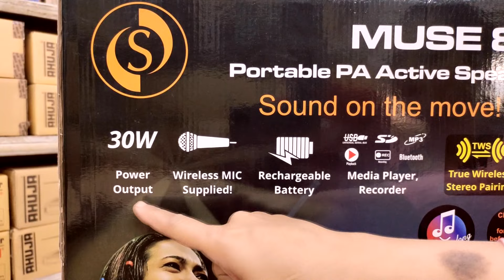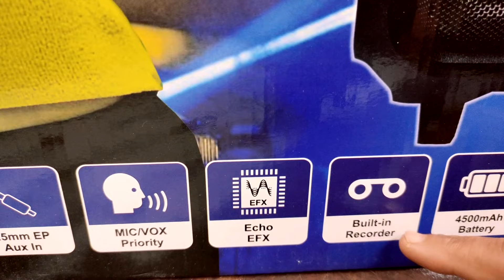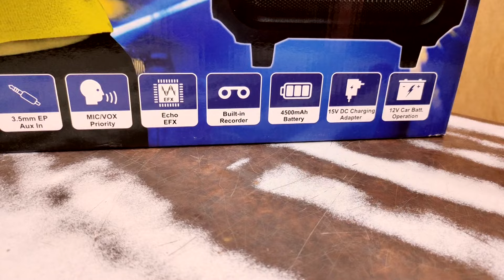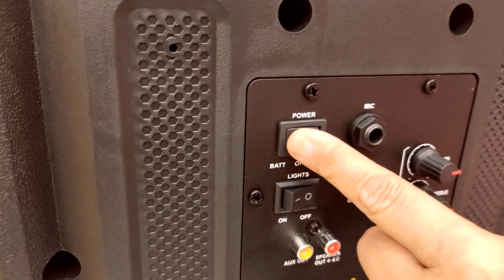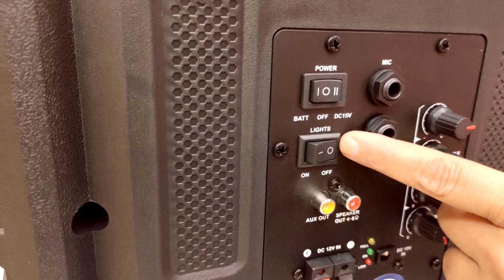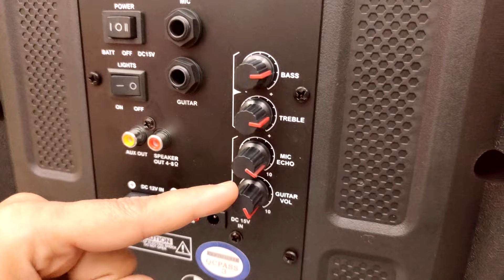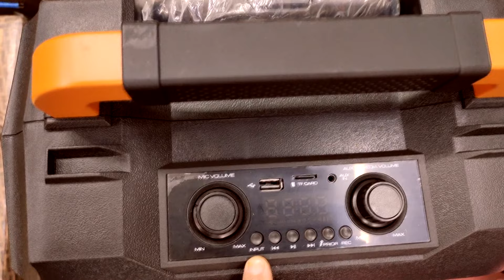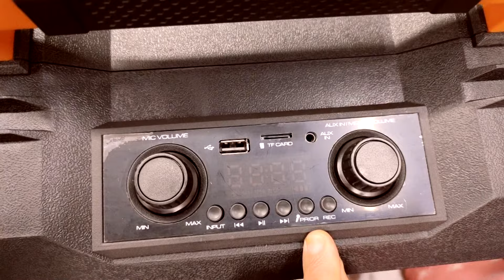studiomaster muse 81 Professional PA system Unboxing and full review.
if you want to purchase this PA System
Das Electronics, Vaibha Apartment, Budh Marg, Patna BIhar (Near Patna Junction)

studiomaster muse 81 full Review (Ahuja PA System) with Singing Review
Cord
Battery
Cordless Mic
Recording
Remote
Bluetooth etc.
studiomaster muse 81 PA System mein gana kaise recording karna hai...
Volume, Echo, Bass, Treble etc. kaise set karna hai.